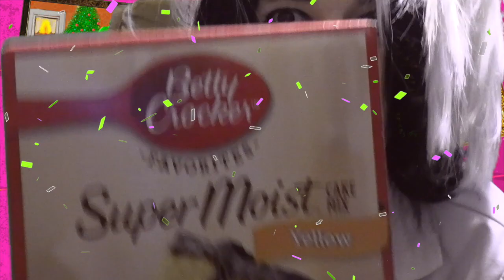super evil genius celebrates Homestuck 2!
Join your favorite Super Evil Genius as they celebrate the return of Homestuck! YAAAAY!

"Harlequin" because lime green.